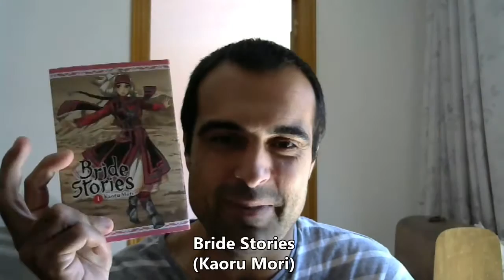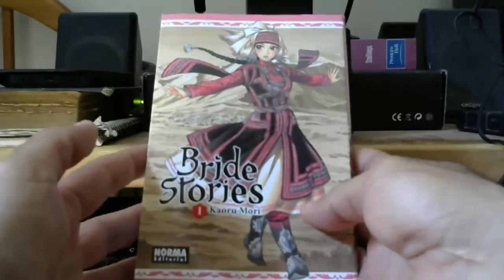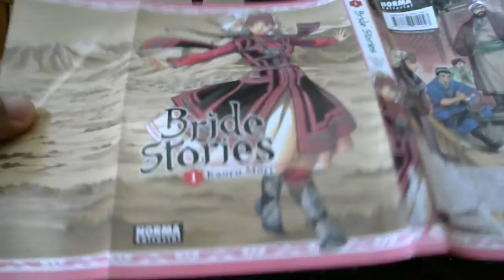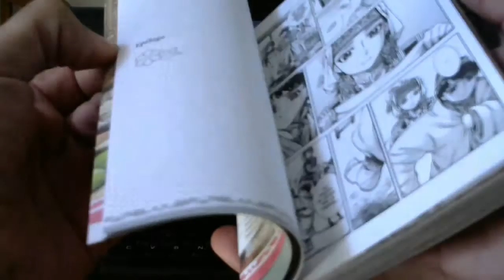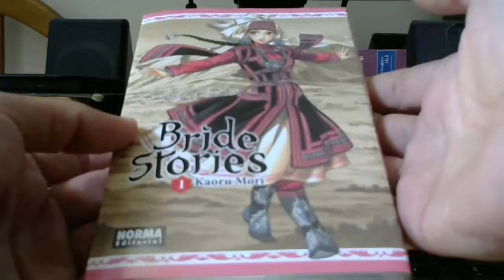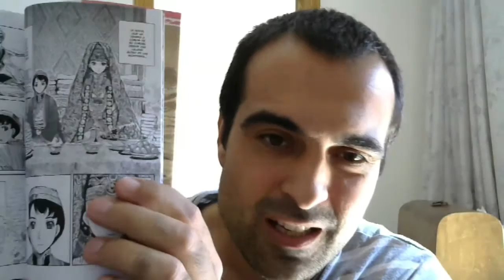Descubriendo Manga: Bride Stories